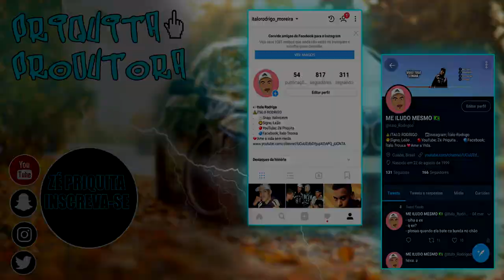X1 COM MINHA NAMORADA NO CLASH ROYALE!